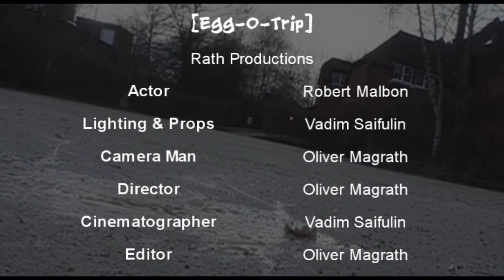Egg-O-Trip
A young man takes out his anger on foodstuffs but can a cute egg sway his heart?